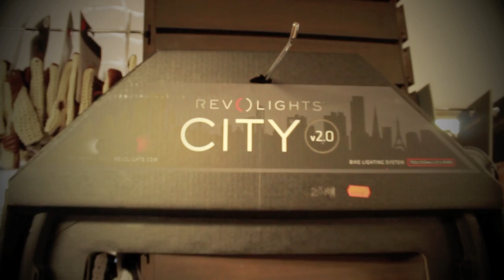PFB Revolights luces para tu bici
inovadoras luces recargables via USB para las llantas de tu bici Revolights. People For Bikes